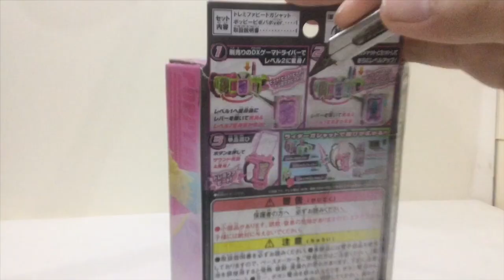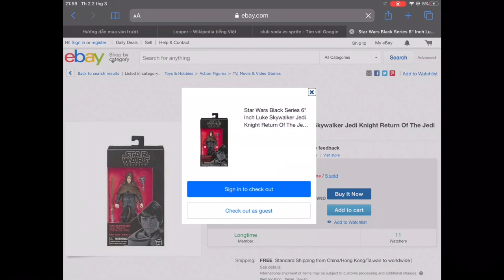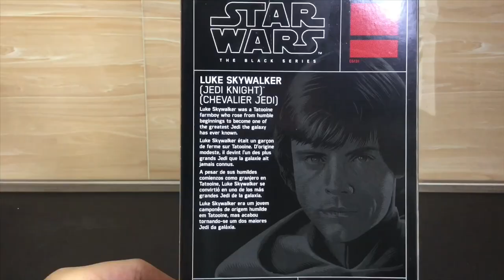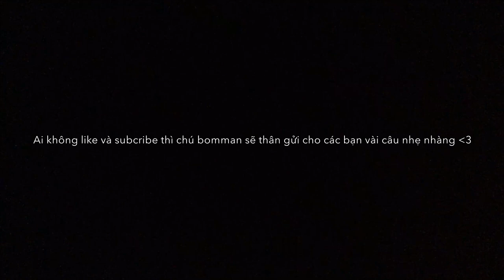Black Series Luke Skywalker ( Chevalier Jedi ) 2019 ver. Review ( Tiếng Việt )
Đây sẽ là clip cuối trong khoảng thời gian sắp tới của mình, năm sau thi tốt nghiệp rồi nên chả còn thời gian đâu để quay clip nữa ! Cho nên là tạm biệt anh em nhé ! Khi nào có cơ hội thì mình sẽ làm clip lại cho mọi người xem. Thân ái và quyết thắng !